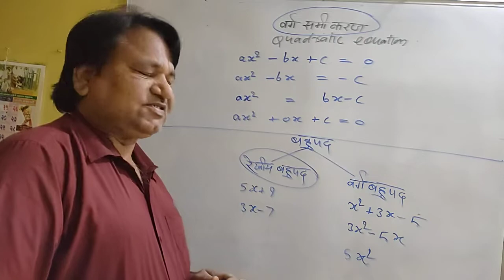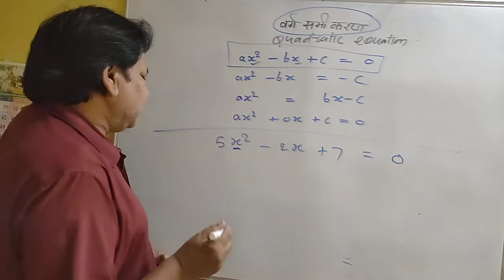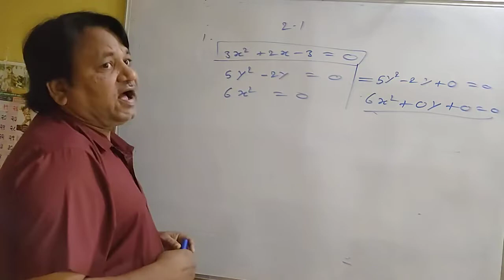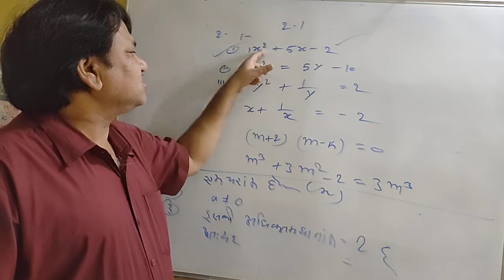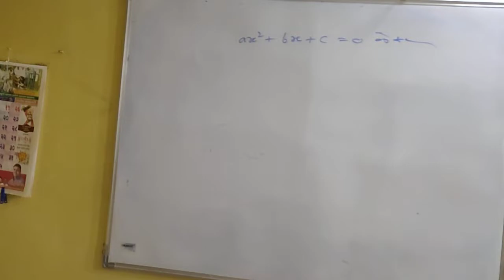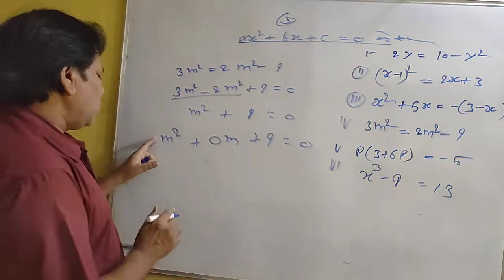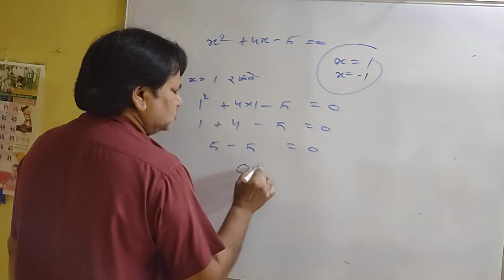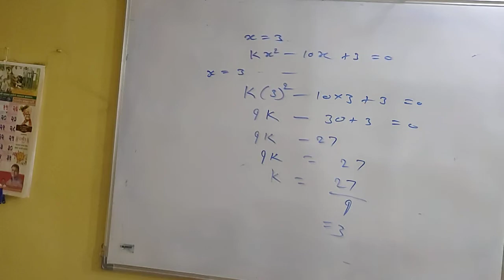द्विघात समीकरण, समीकरण का सामान्य रूप, समीकरण का मूल,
द्विघात समीकरण के मूल,
द्विघात समीकरण in english,
द्विघात समीकरण in hindi,
dighat samikaran ke mool,
रैखिक तथा द्विघात समीकरण polytechnic,
द्विघात समीकरण question,
द्विघात समीकरण 4 पॉइंट 2